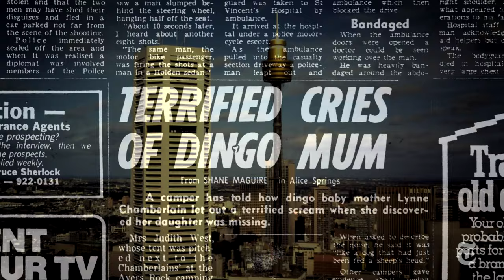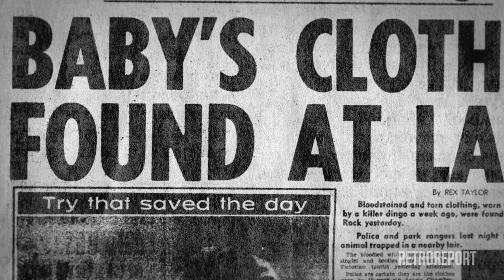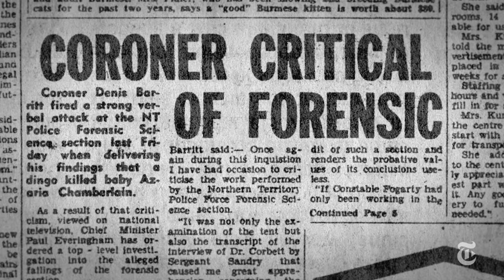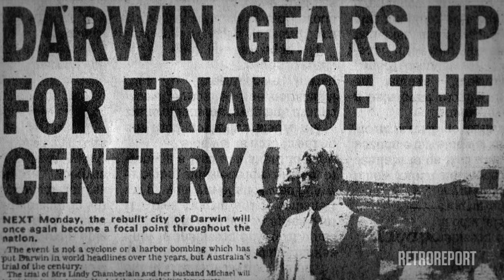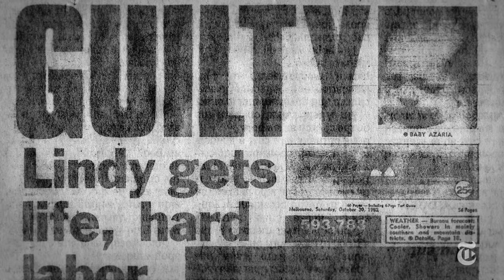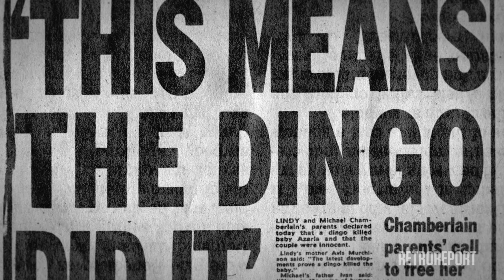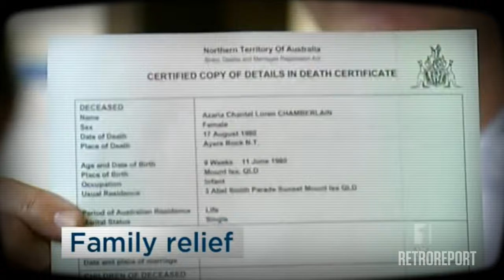‘Dingo’s Got My Baby’: Trial by Media | Retro Report | The New York Times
In 1982, an Australian mother was convicted of murdering her baby daughter. She was later exonerated, but soon fell victim to a joke that distracted the world from the real story.